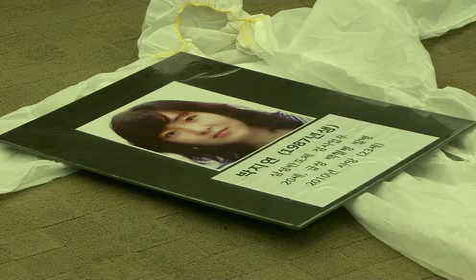삼성 노동자의 죽음 언제까지 눈 감을텐가 dismissed Samsung worker's right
작가·법조·의료계 인사 536명 '삼성 직업병 해결' 공동선언
"노동자에게 떠넘기는 산재 입증 책임 개선, 재조사 필요"